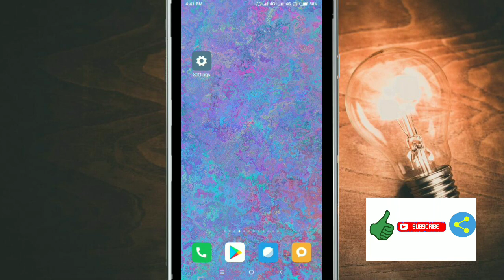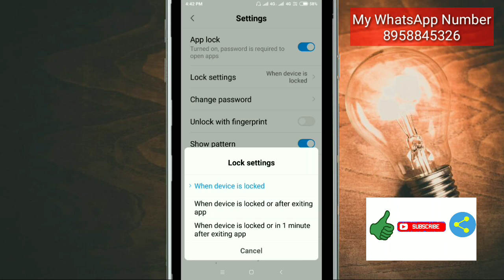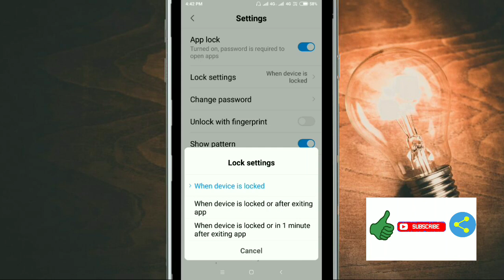App Lock Settings || When device is locked,after exiting app And 1 minute after in Redmi Note 5 Pro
Lock settings
When device is locked
When device is locked or after exiting app
When device is locked​ or in 1 minute after exiting app